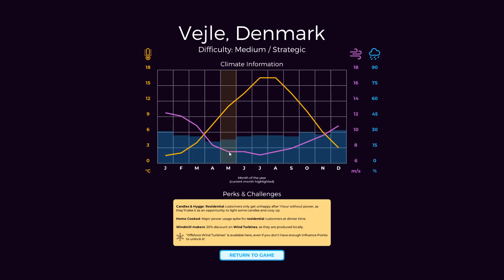Power to the People PL #1 | Ekonomiczna gra o dostarczaniu prądu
Power to the People gameplay PL // Power to the People po polsku

Czołem ludziska!
Zapraszam na serię z Power to the People, ekonomicznej strategii polegającej na jak najefektywniejszym dostarczaniu prąd dla mieszkańców.

Elektryczna pjona za wszelki feedback - szery, lajki, suby i hejty! 🖐🏻